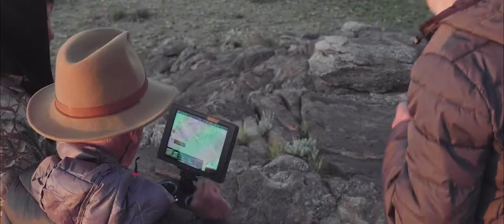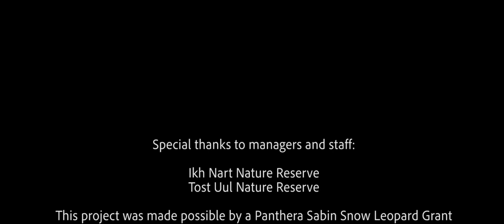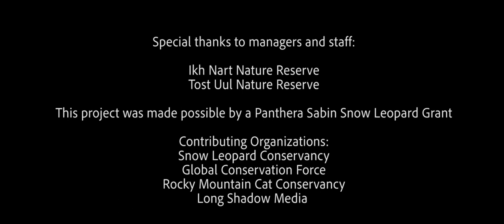Ghost of the Gobi: Using Drones To Assess Populations Of Snow Leopard Prey Species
Counting rare and elusive snow leopards can be extremely difficult. However, drones may be a useful and innovative technique to count prey species using thermal imaging from air rather than by land.  This provides valuable information, implying how many snow leopards may be supported in this region by its prey base.